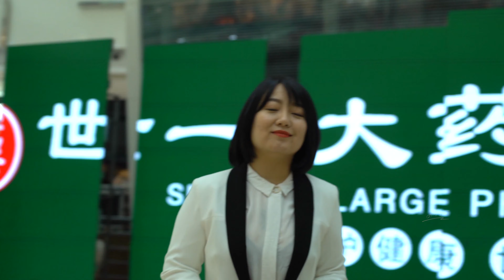黑龙江大庆：铿锵玫瑰「快闪」︱Daqing city, Heilongjiang province, China